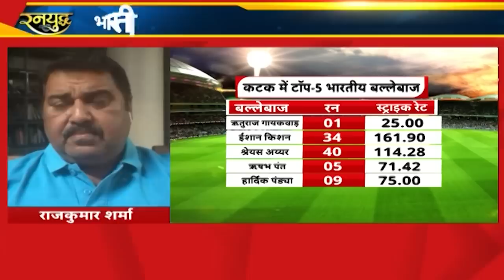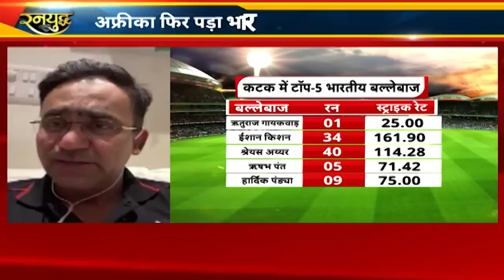कटक में भी हारने का सिलसिला रहा जारी...दूसरे टी20 में बल्लेबाज़ी बनी हार का कारण..IND VS SA 2ND T20